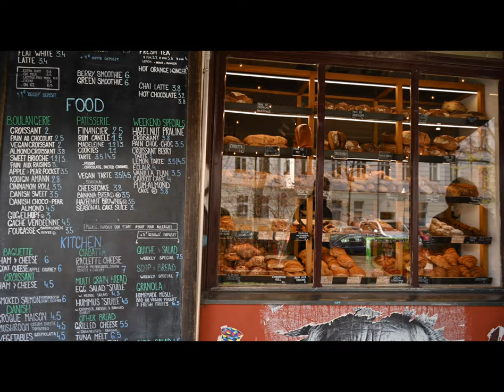Top 5 Sweet Shops and Cafes in Berlin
The mentioned locations:
00:05  Mr. Minsch - Yorckstraße 15 10965 Berlin
01:04   La Maison French Bakery - Paul-Lincke-Ufer 17, 10999 Berlin
01:42  Zeit für Brot - Alte Schönhauser Str. 4, 10119 Berlin
02:22  Delabuu Ice Cream- Krossener Str. 15, 10245 Berlin
03:20  Brammibals Donats - Alte Potsdamer Str. 7, 10785 Berlin

Here I want to show you my 5 Top Sweet hotspots in Berlin.
Berlin has a lot to offer for sweet lovers - from delicious and world famous hand made German cakes, to authentic French bakeries, next level ice cream shops, delicious and bio donuts and bakeries and much more.

When in Berlin, you check out the best sweets which leaves you inspired to explore the city!
All locations are highly rated (more than 4,5) in google, Tripadvisor, etc.

We are always hunting the best food hot spots in every city and provide you with first hand experience in this food experience!